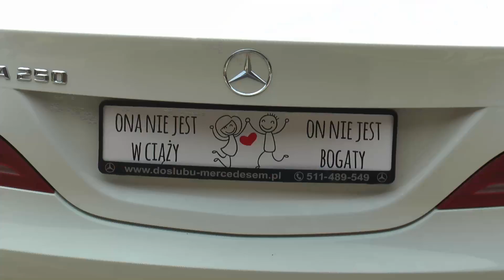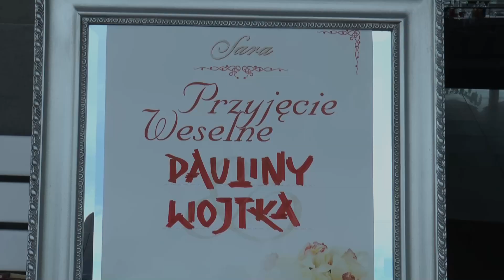Paulina & Wojciech - Wedding